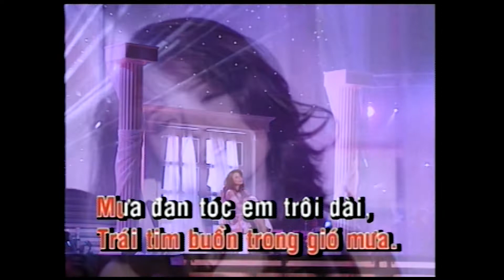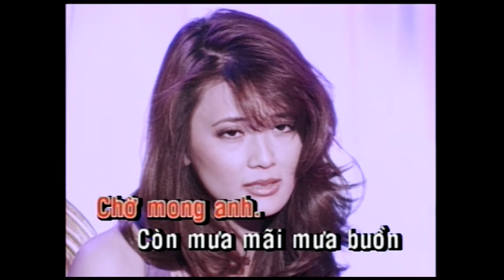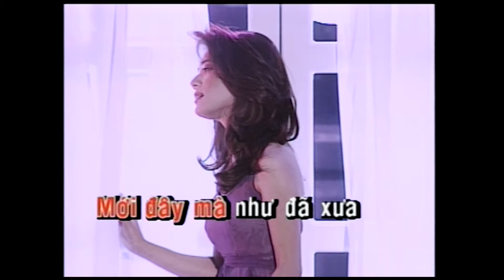Chờ Mong Anh Karaoke | Asia Karaoke Beat Chuẩn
Tác phẩm: Chờ Mong Anh Karaoke | Asia Karaoke Beat Chuẩn